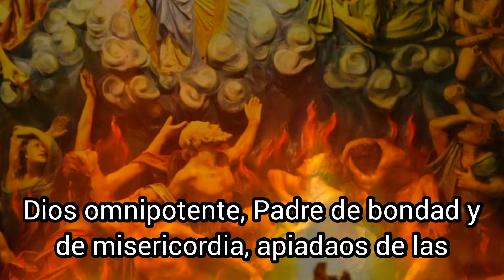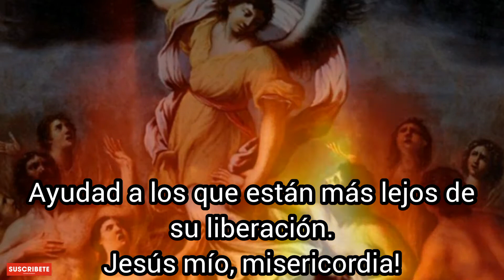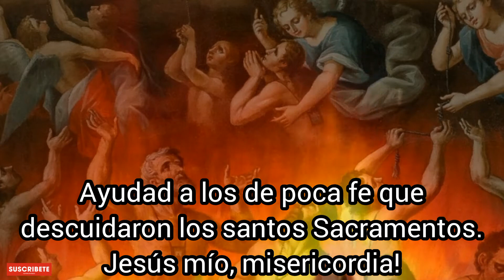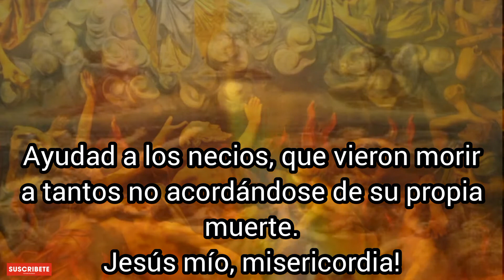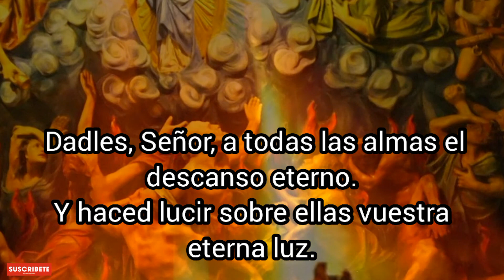Oremos esta hermosa oración a las Almas del Purgatorio Lunes 06 de Junio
dales Señor el descanso eterno